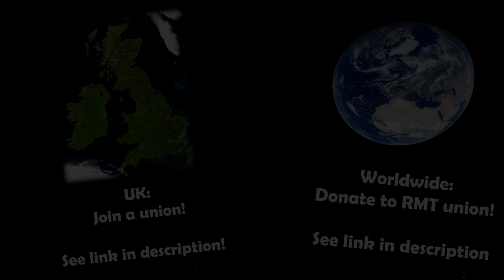UK Rail strike in a Nutshell [3D Countryballs Animation]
[UK only] Improve your working conditions!

The Urban Symphonia